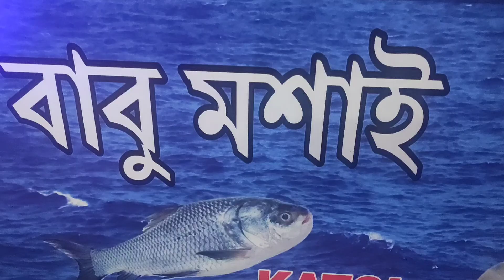Goa'র বাঙালি হোটেল 'বাবুমশাই' বাঙালি কেই ঠকালে??@CuriousWorldOfJahanabi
গোয়া এক স্বপ্নের destination।
ভ্রমন পিপাসু মানুষদের খুব প্রিয় একটা জায়গা।
নীল আকাশের নিচে নীল সমুদ্র, মনোরম পরিবেশে মানুষ নিজেকে হারিয়ে ফেলে।

বিভিন্ন স্বাদের সুস্বাদু খাবার  মানুষ খুব পছন্দ করে।
মাছের হাজারো রকমারি , যা খেয়ে শেষ করা যাবে না।

তার মধ্যেও আবেগ প্রবন বাঙালি, বাঙালি হোটেল দেখে ছুটে যায়।
ভালো ব্যাবহার আর আন্তরিক আ্যপ্যায়ন পাবার আশায়।
সেখানে ঠকে গেলে, মন সত্যি খারাপ হয়ে যায়।

বন্ধুরা একটা খারাপ অভিজ্ঞতা তোমাদের সামনে তুলে ধরলাম।
সম্পূর্ণ video দেখে তোমাদের মতামত জানিও।